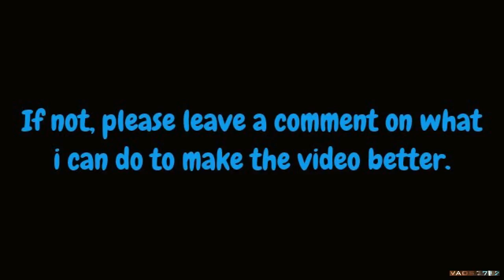*ANCIENT VIDEO* KSP V.20 -Little Space Plane barely using any fuel!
In this video we will TEST out this little fuel saving SSTO to its breaking point! To BUILD this SSTO, watch This little space plane is an upgraded version from its prototype days as seen